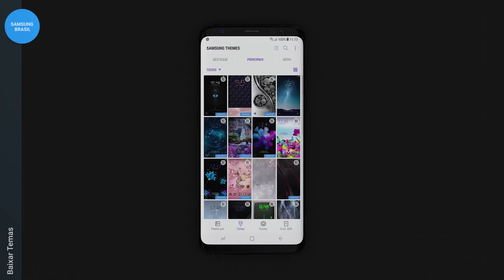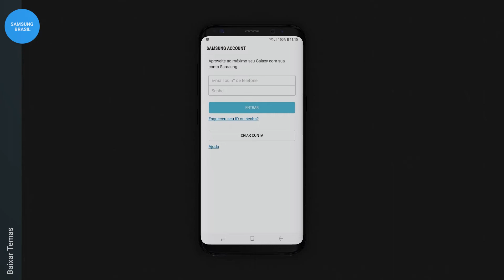Samsung | Galaxy S8 | Baixar Temas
Nesse vídeo vou ensinar como baixar temas para personalizar seu Galaxy S8!